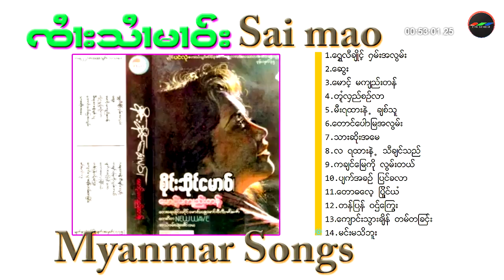Zai sai mao - Myanmar old songs | ၵႂၢမ်း ၵဝ်ႇၵဝ်ႇၸႆၢးသႆၢမၢဝ်း ႁွင်ႉသဵင်ၵႂၢမ်းမၢၼ်ႈ (OFFICIAL AUDIO)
เพจของช่องเพลง

เพลง : เมียนมา
ศิลปิน : จายสายมาว
อัลบั้ม :

แท็ก.